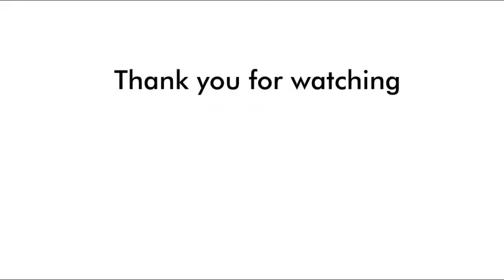Tarantanong Challenge by JURIA PRECILLA GANDOL W/ ATE DHEN😘😂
Tarantanong nakakatarantA talga sya😂😘you must try this challenge😂